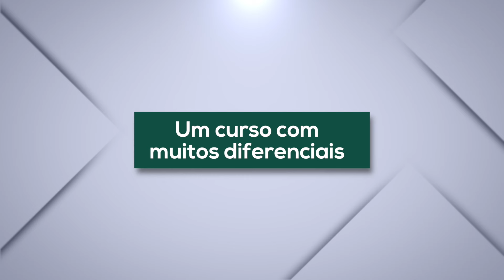Pós- Graduação em Medicina Legal e Perícia Médica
Cada momento de crise é seguido por altíssimas demandas judiciais, exigindo peritos qualificados. Um mercado que já vem sendo ampliado nos últimos anos, acompanhando o crescimento da judicialização da saúde. O coordenador do curso de pós-graduação em Medicina Legal e Perícia Médica da UNIFASE, Marcus Conte, fala sobre as oportunidades abertas para a especialização, que vão da atuação junto aos tribunais à área securitária, passando pelas perícias civil e federal.